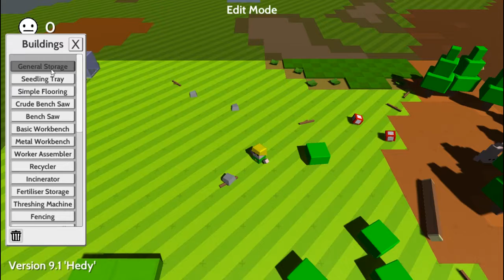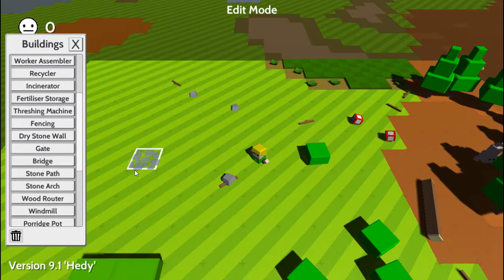➤ 🎬 Angespielt Autonauts | #001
Willkommen zu einem Angespielt von Autonauts.

✘ Dann würde ich mich sehr über einen "Like" freuen

Um keine Folgen zu verpassen:
Das Abo ist für dich kostenlos!